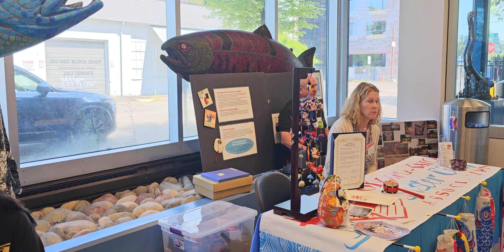OLYMPIA WA MAY 20 2023